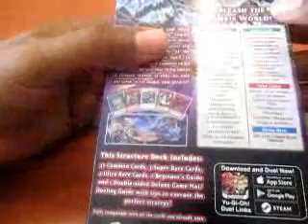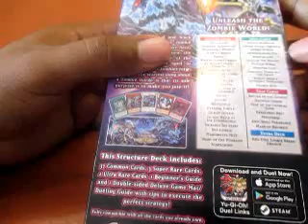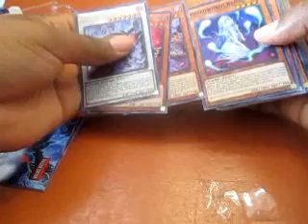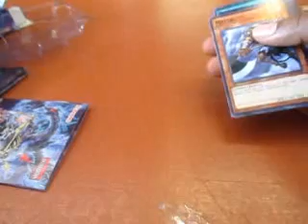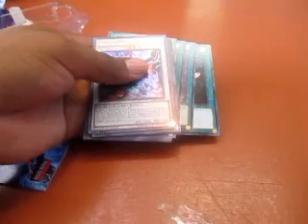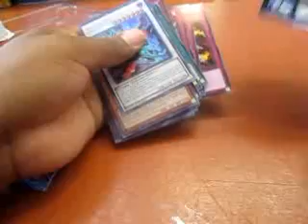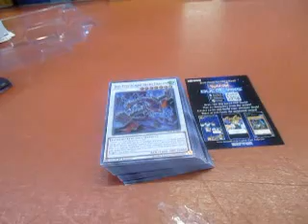Zombie Horde Structure deck Product opening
My opening of the new Zombie Horde Structure Deck as a colossal middle finger to everyone who thought that I've deleted myself.